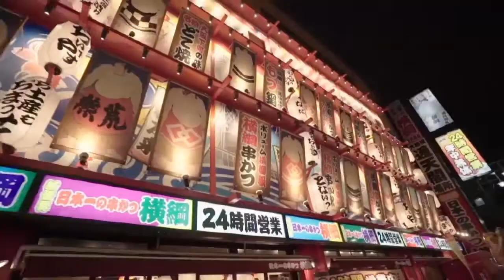¿Los Samurais eran mejores guerreros que los Tercios de Flandes?Nos lo explica Francisco Royo Idaten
Los Samuráis empezaban a formarse a los 7 u 8 años de edad y dominaban varias disciplinas y armas: artes marciales, tiro con arco, espadas, lanzas… Y sabían luchar perfectamente a caballo y a pie. Mientras que la mayoría de guerreros de otros países comenzaban a formarse a los 14-16 años aproximadamente, no dominaban tantas armas ni eran tan expertos en la pelea cuerpo a cuerpo… y la infantería no sabía pelear a caballo por ejemplo.
Pero existen varias pero la más extendida es que hay expertos que cuestionan los
conocimientos de “estrategia y táctica militar” de los Samuráis y recuerdan que, aunque lucharon contra guerreros chinos o contra otros Samuráis, no se enfrentaron a ejércitos muy valientes y con una profunda formación militar como los ingleses y su temible caballería pesada o los famosos tercios españoles…
Si quieres saber mas información del Maestro Francisco Royo Idaten visita: